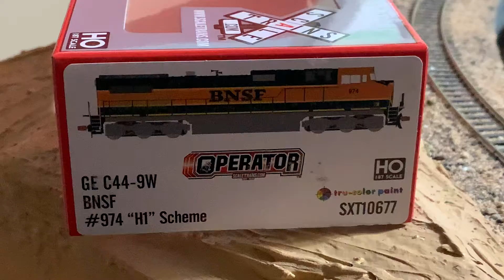HO Scale ScaleTrains GE C44-9W DCC Ready Diesel Locomotive BNSF ditch lights !